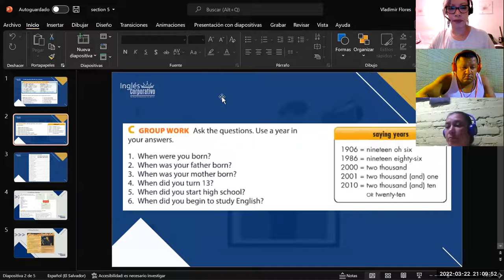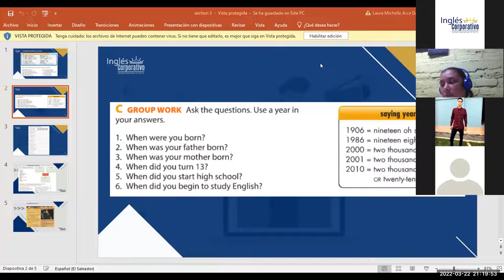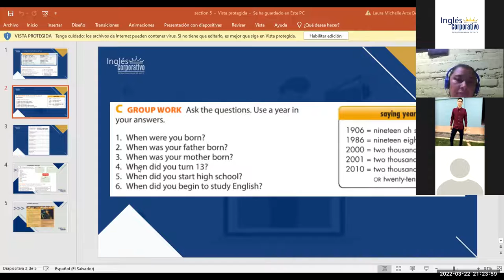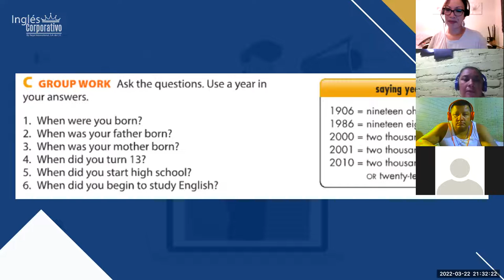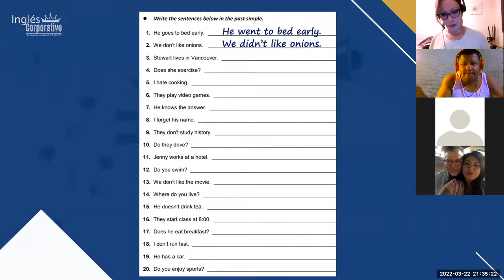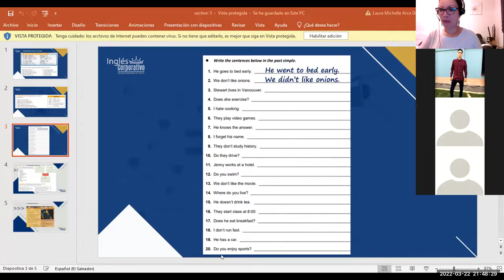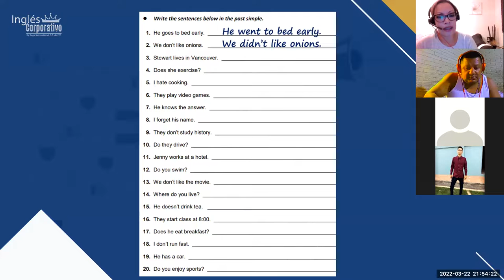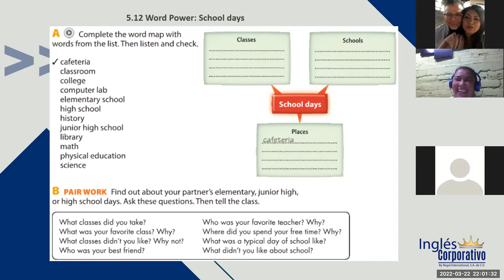Ingles Corporativo- Class 16 Final review 2